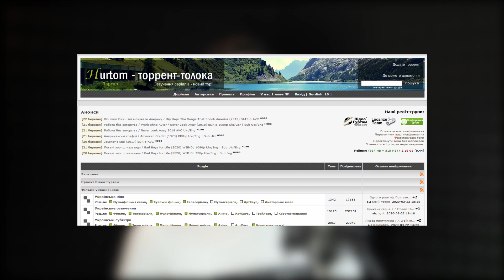ТОЛОКА - ЦІКАВІ ФАКТИ ПРО ФІЛЬМ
«Толока» — український історичний фільм, екранізація Шевченкового вірша «У тієї Катерини хата на помості…» режисера Михайла Іллєнка.

Фільм має вийти в широкий український прокат у 2020 року.